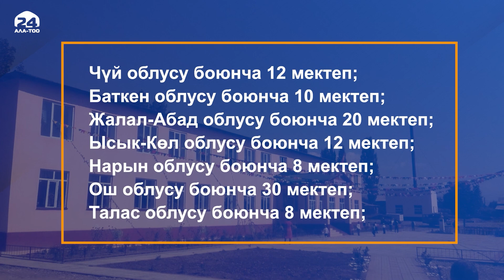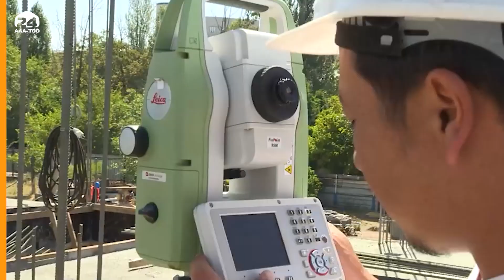Быйыл жыл аягына чейин 100 мектептин курулушу бүтөт